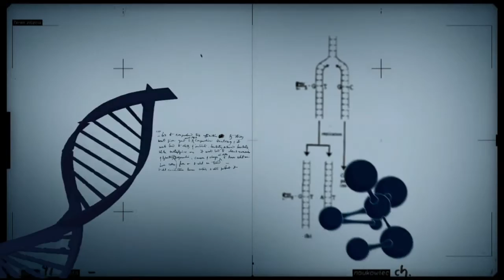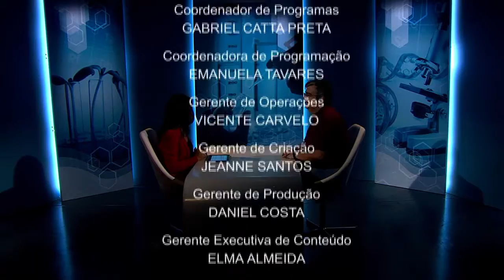Agricultores familiares são responsáveis por 60% dos alimentos básicos consumidos no Brasil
CONEXÃO CIÊNCIA - 25.03.14: A maior parte dos alimentos consumidos por brasileiros vem das pequenas propriedades. Cerca de 60% dessa produção básica é feita por agricultores rurais. Reconhecendo a importância desse grupo para a subsistência mundial, a Organização das Nações Unidas para Alimentação e Agricultura (FAO) declarou 2014 como o Ano Internacional da Agricultura Familiar. Nesta edição do Conexão Ciência, vamos abordar a importância do trabalho do pequeno agricultor na produção de alimentos e o que tem sido feito para fortalecer o setor no Brasil. O convidado é o pesquisador Altair Machado, da Empresa Brasileira de Pesquisa Agropecuária (Embrapa).